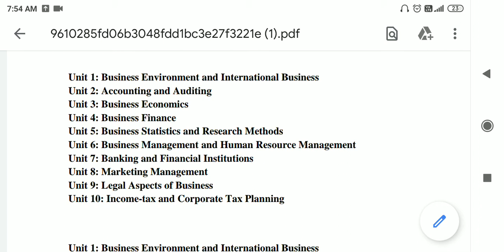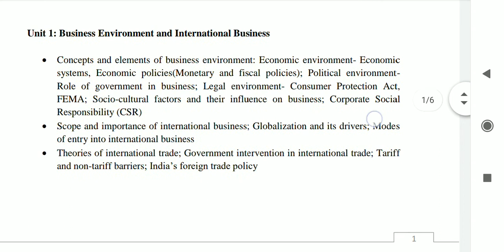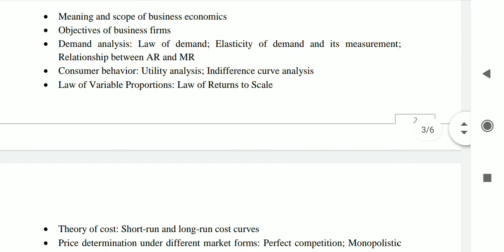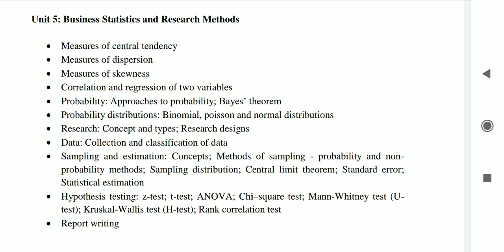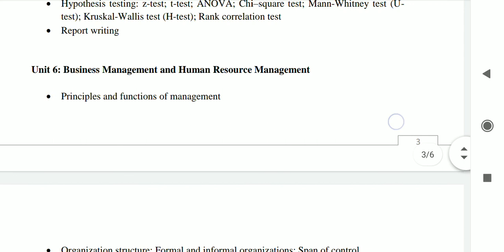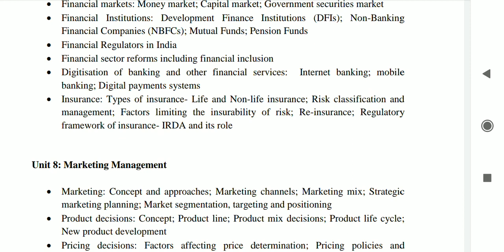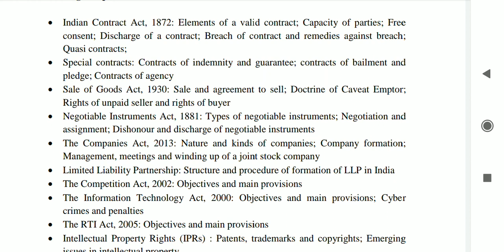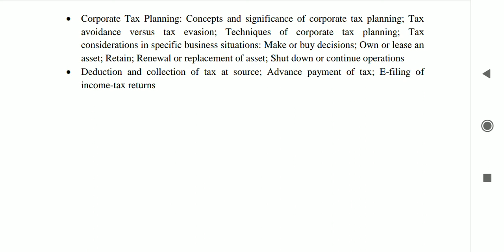COMMERCE UPDATED SYLLABUS (NTA UGC NET)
COMMERCE FULL SYLLABUS OF NTA UGC NET